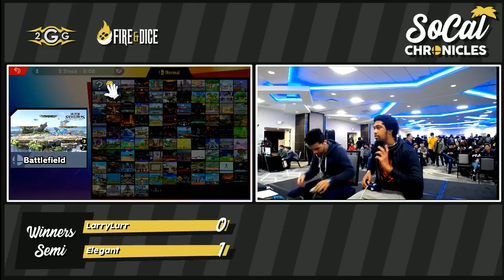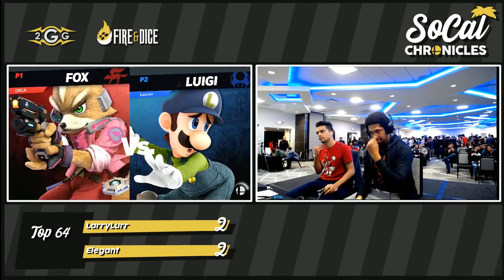Smash Ultimate Tournament - Larry Lurr (Fox) Vs. Elegant (Luigi) Winners Top 64 - Socal Chronicles